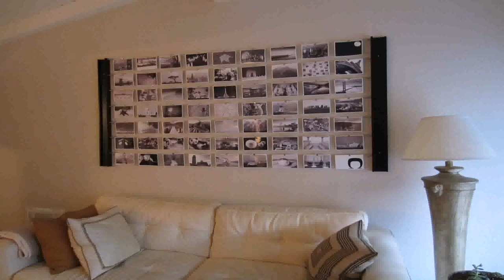Home Decor Ideas With Images (see description)